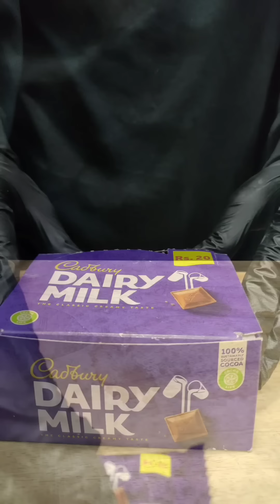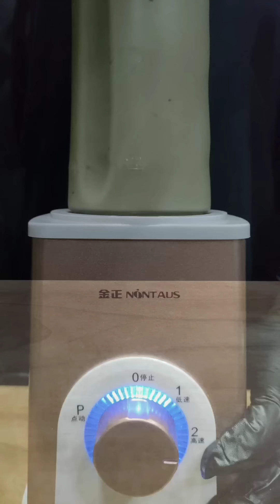These videos get awesome views collection of September